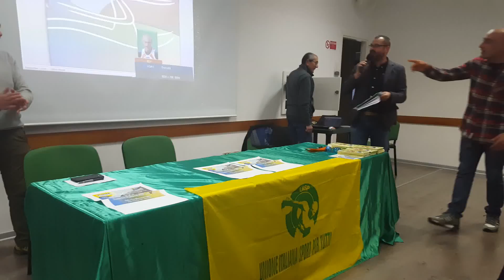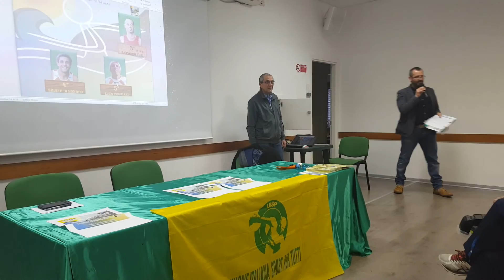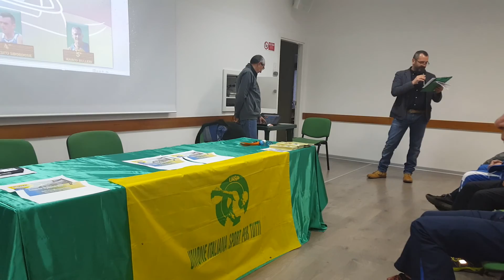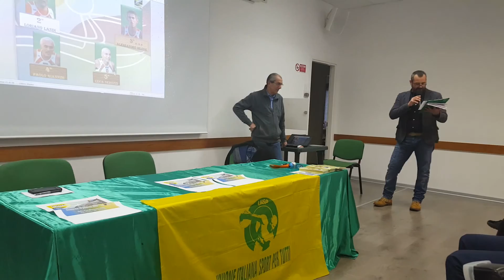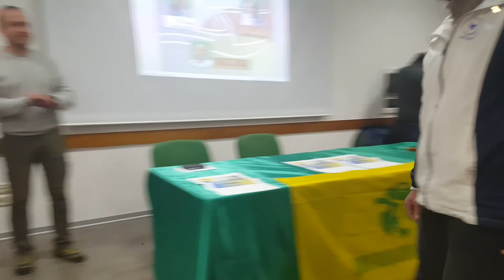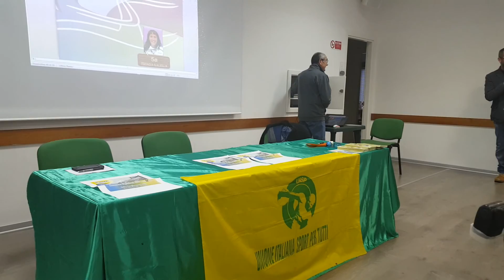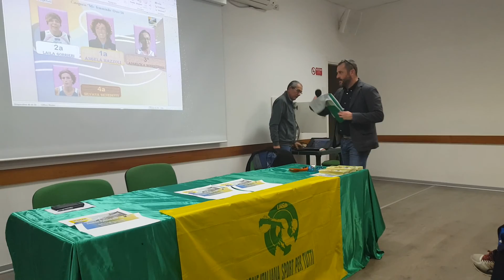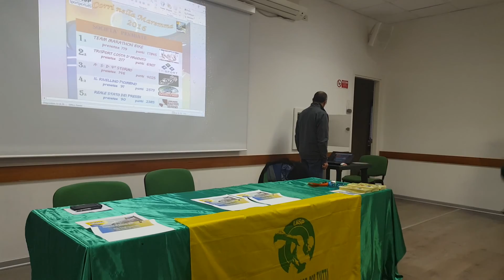Tutti i premiati del Corri nella Maremma